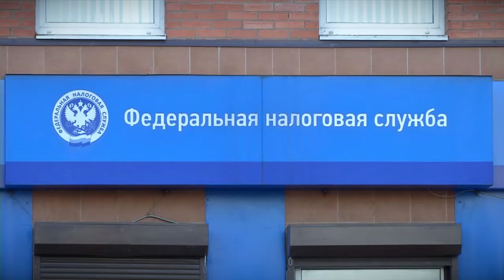Коронавирус внёс коррективы в график работы налоговиков в Твери